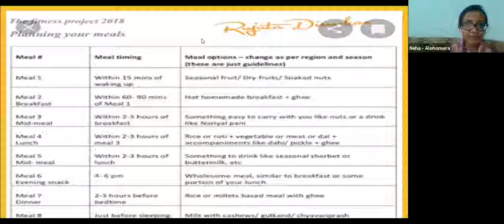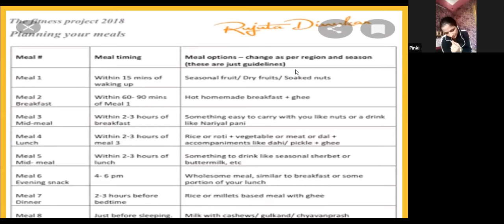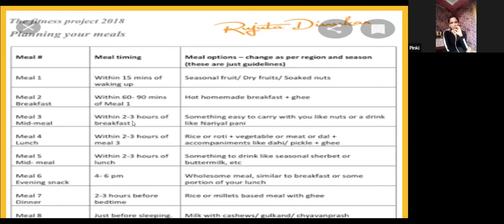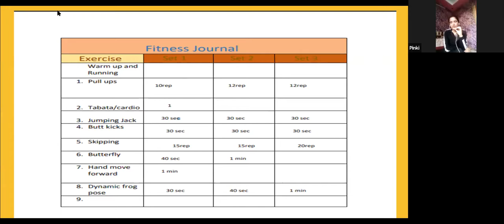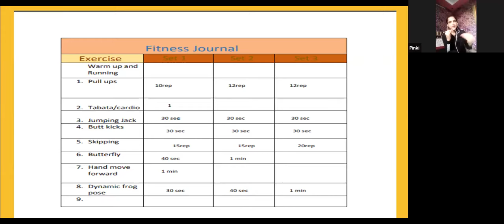Yoga Trainer as a Career